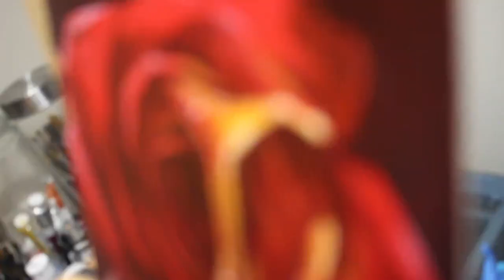PASSIVE INCOME Ideas for ARTISTS | Learn how to diversify your income and make money while you sleep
Tired of trying to manage tons of social media platforms? My FREE Content Calendar for Artists will make scheduling your posts a breeze!

Artists have this amazing ability to diversify their income - learn how to boost your cashflow with these passive income stream ideas!

Materials Used:

Paint:
Winsor & Newton Winton Oil Colour Paint
Gamblin Artist's Oil Colors

Mediums and other liquids:
Winsor & Newton Liquin Original
Mona Lisa Linseed Oil
Mona Lisa Odorless Paint Thinner
Gamblin Gamvar
Mona Lisa Gold Leaf Size Adhesive
Gold Leaf (Imitation)
Gold Leaf (Genuine)
Liquitex White Gesso

Other:
H.J. White Taklon brushes

Filming Equipment:
Canon Rebel T5i